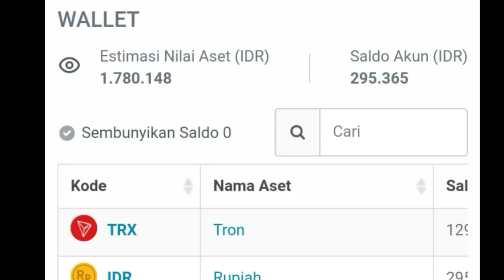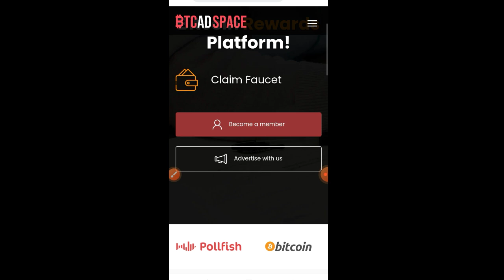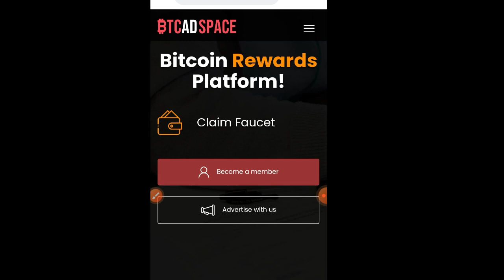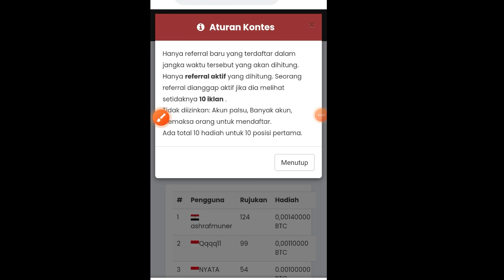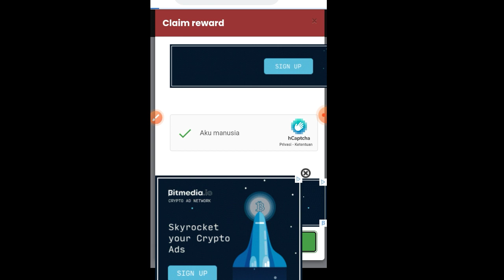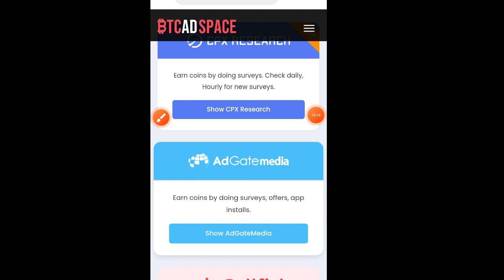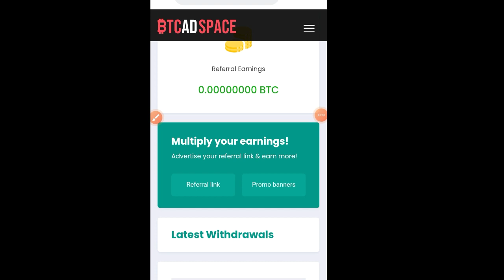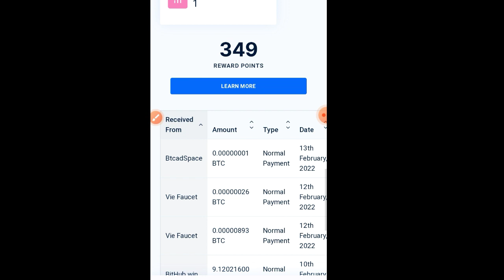event 600.000 satoshi btc gratis🤑 website penghasil bitcoin gratis | website penghasil faucetpay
KERJASAMA 🎦⬇
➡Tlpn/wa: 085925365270